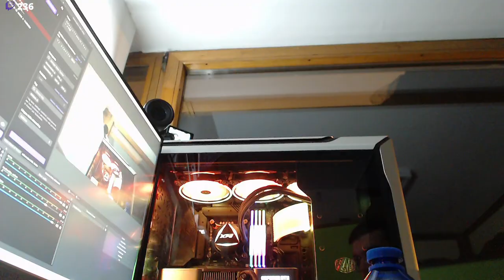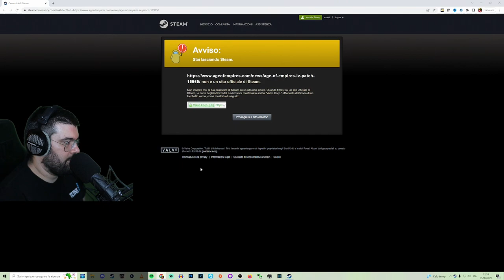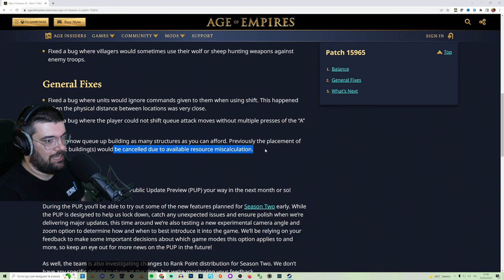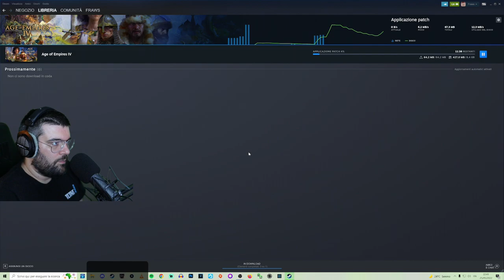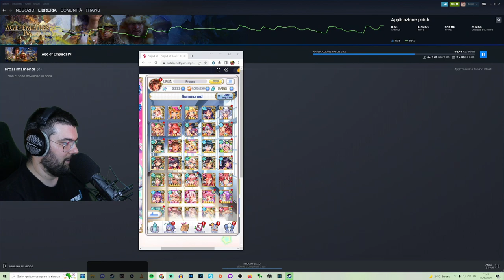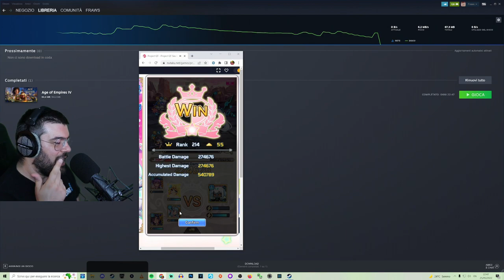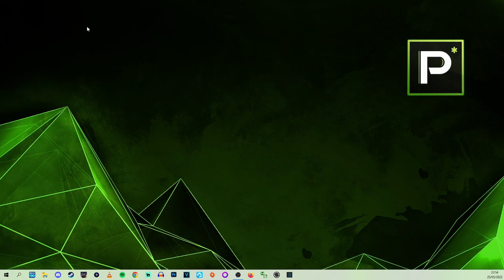Ｓｍａｃｉｕｌｌａｍｅｎｔｉ Ｖａｒｉ ォゃ線